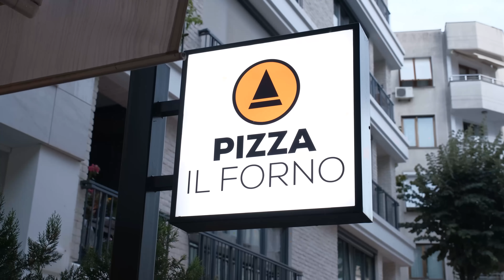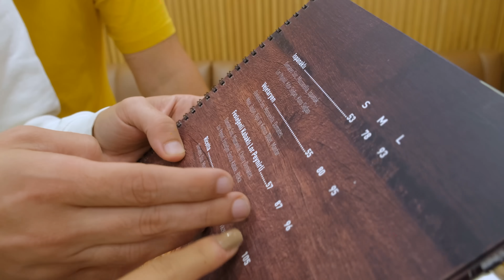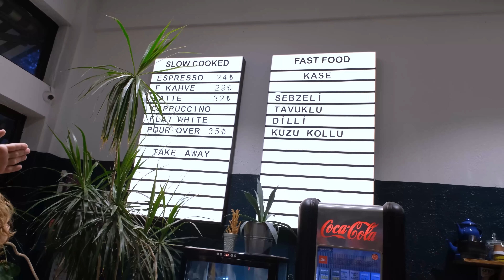Hesabı Kim Ödeyecek? | Biri Yer Biri Bakar!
Bu videomuzda Melih, Şeyma, Başkan ve Ahsen seçtikleri mekanlarda canlarının çektiği her şeyi sipariş verdiler. Ama bir sorun var... Yiyebilmeleri için doğru kartı seçmeleri gerek!
Birileri sadece aç kalmadı, tüm hesabı da ödedi... Kim daha şanslı kim daha şanssız siz de yorumlarınızı paylaşmayı unutmayın.